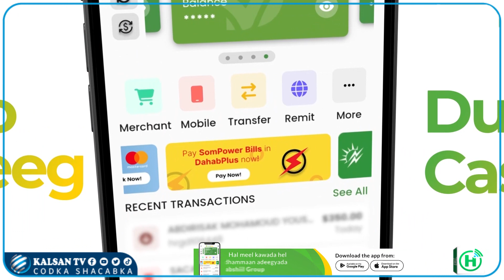Dooda Canshuurta iyo Haweenka ku jira Golaha Shacabka ee BFS.